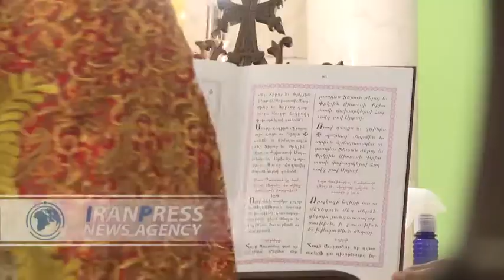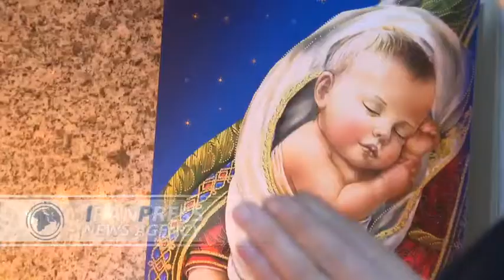Christians of Tehran hold New Year celebration in Targmantschatz Church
Christians celebrated the New Year 2022 in Targmantschatz Church in Tehran, the capital of Iran.